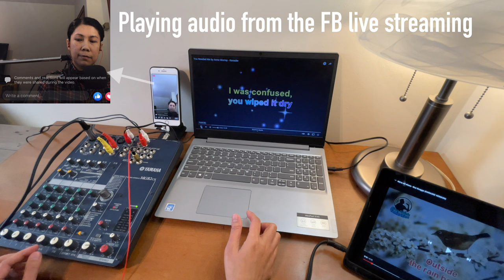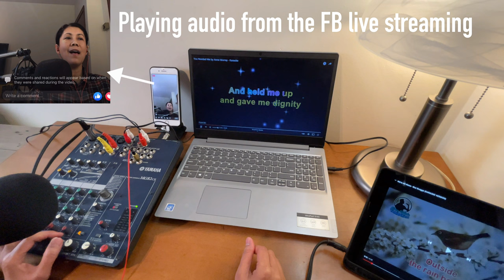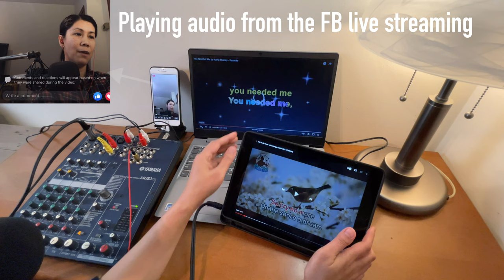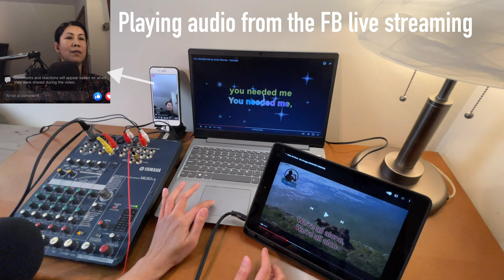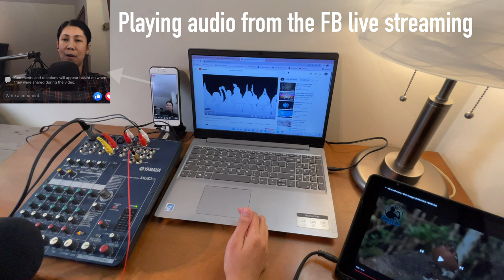Live Stream Set Up using Mixer to iPhone/Android - Background Music from Laptop/iPad/Tablet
Mixer to Phone for Live Stream Set Up -with Condenser Mic & Background Music from Laptop/iPad/Tablet

Things used in this video:
6.35mm male to 3.5mm female audio adapter:
RCA to 3.5mm male cable:
TS dual mono 6.35mm to 3.5mm male cable:
RCA audio/video to 3.5mm cable:
Tablet/Phone stand: